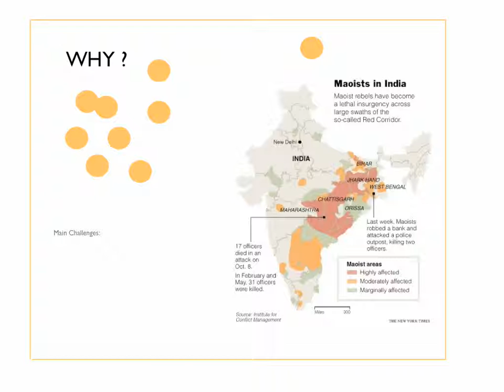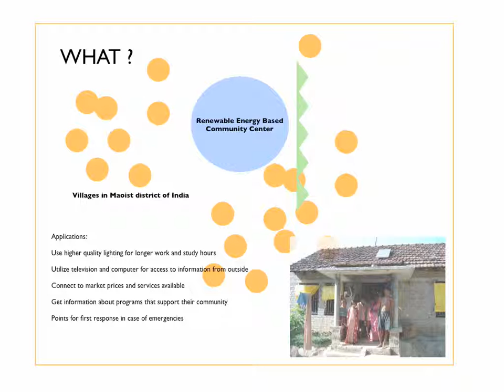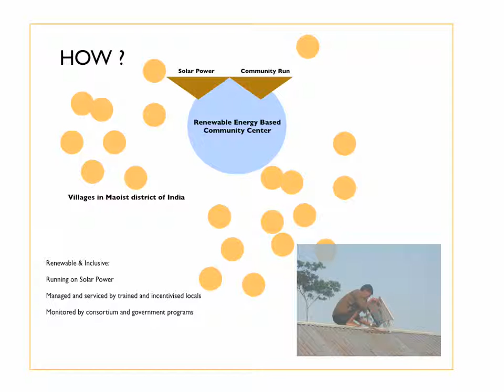HIF_Proposal_EOI.mov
Humanitarian Innovation Fund Proposal